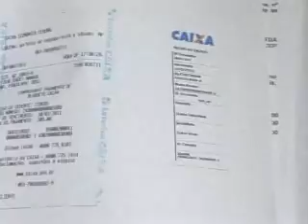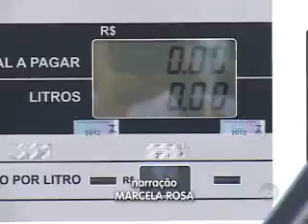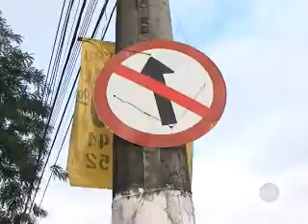2º BLOCO_EMTEMPO_28/04/11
2º BLOCO_JET_28/04/11